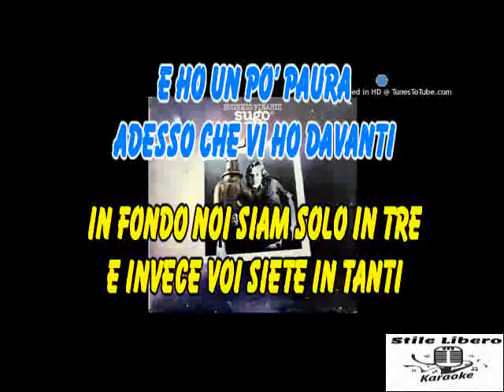KARAOKE SULLA STRADA CON CORI ORIGINALI - EUGENIO FINARDI (Demo)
KARAOKE SULLA STRADA CON CORI ORIGINALI DI EUGENIO FINARDI (Demo).

GRANDE PEZZO DI FINARDI DEGLI ANNI 70.

by Universal Music Group

Sulla Strada · Eugenio Finardi

Sugo